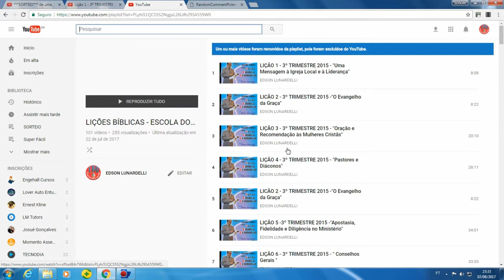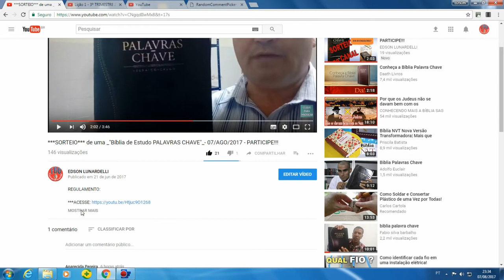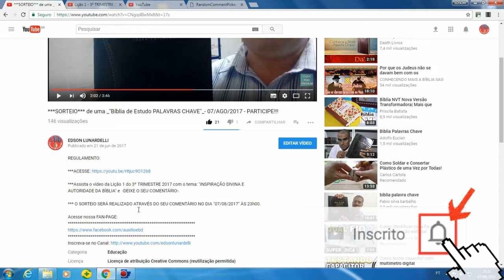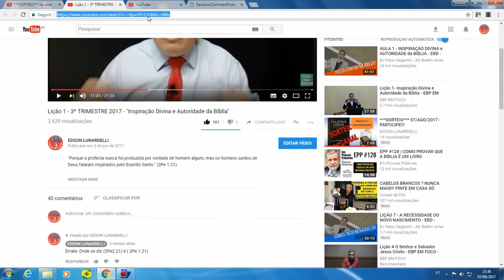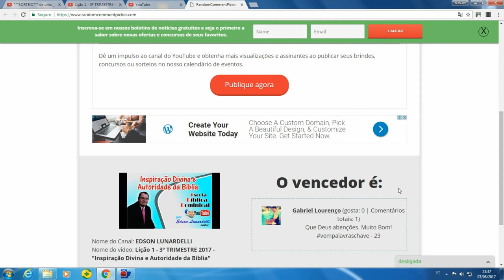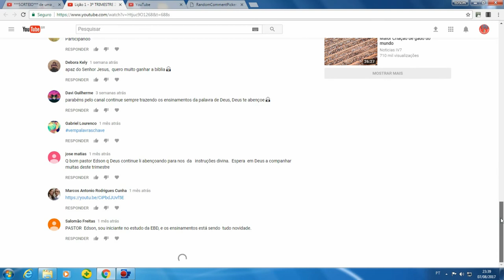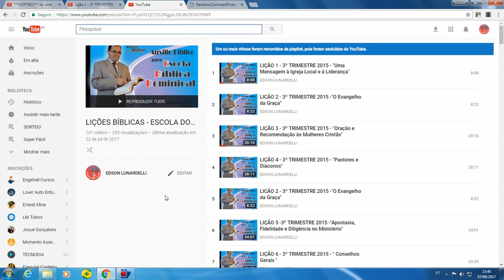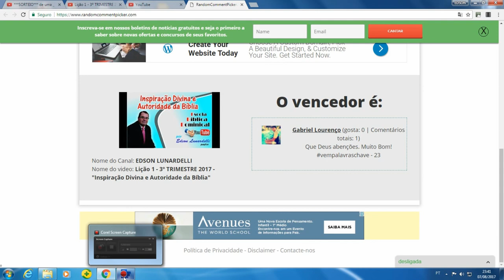RESULTADO do SORTEIO no CANAL !!!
Realização: "Canal que Edifica Sua Vida"